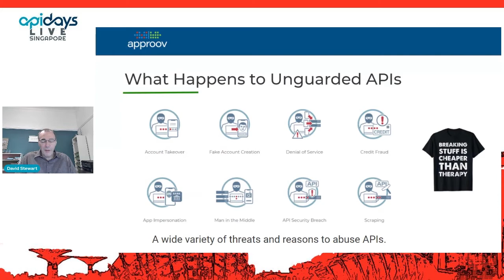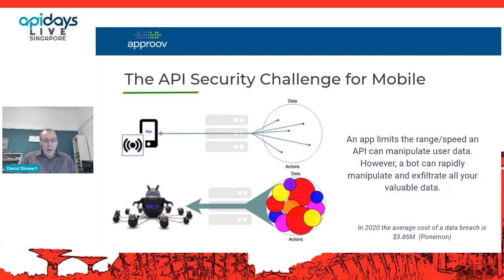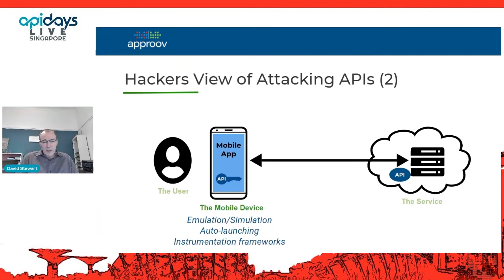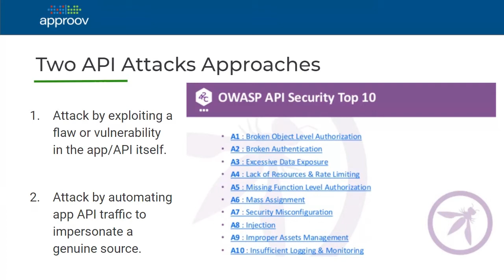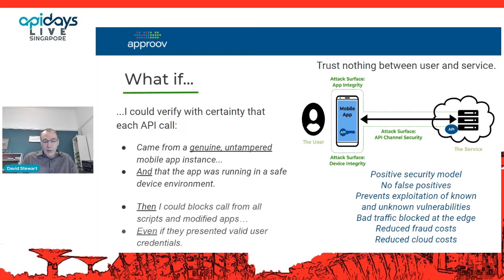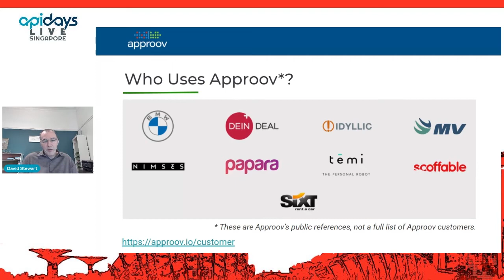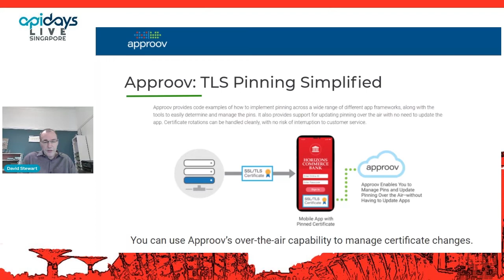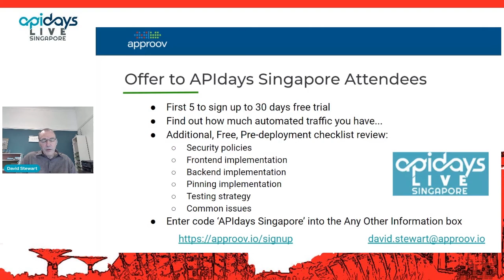Apidays LIVE Singapore 2021 - Why verifying user identity Is not enough In 2021 By David Stewart,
Why verifying user identity Is not enough In 2021
David Stewart, CEO of Approov